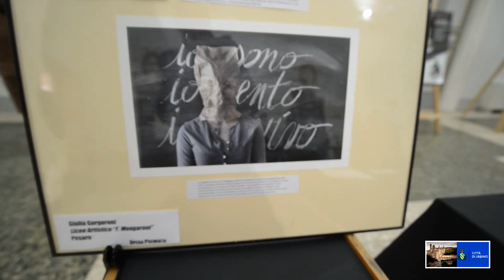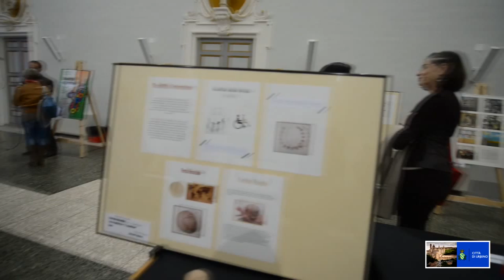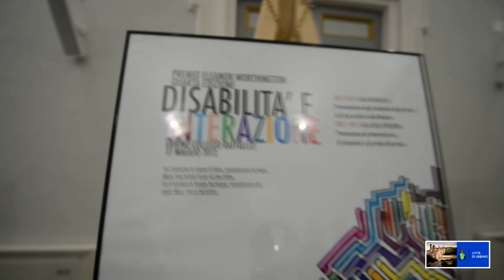Premio in ricordo di Eleanor Worthington edizione 2012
Si è svolta nella sede del Collegio Raffaello (Piazza della Repubblica)  la cerimonia di premiazione  del Premio in ricordo di Eleanor Worthington, giunto alla quarte edizione. Quest'anno il premio era aperto ai Licei  Artistici della Regione Marche, con la partecipazione di alunni delle classi quarte e quinte di ogni indirizzo. Il tema della selezione era «Disabilità e interazione».
L'appuntamento è una realtà ormai consolidata. Per l'edizione 2011/2012 hanno partecipato con dei lavori molto interessanti i Licei Artistici di Urbino, Fano, Pesaro e Macerata.  Il Premio ha il patrocinio del Comune di Urbino ed è sostenuto dalla Amministrazione del Legato Albani e da Urbino Servizi, oltre che, come al solito, dalla famiglia Worthington. Tutte le informazioni sono ora sul sito
Ecco i 6 vincitori, tutti a pari merito:Vincenzo Alfano - Liceo Artistico Scuola del Libro di Urbino Rebecca Boldreghini Liceo Artistico  A. Apolloni di Fano Giulia Gorgoroni Liceo Artistico F. Mengaroni di Pesaro Daniele Nicolini - Liceo Artistico  A. Apolloni di Fano Petra Zavodna  - Liceo Artistico Scuola del Libro di Urbino Classe 5A   Liceo Artistico  G. Cantalamessa di Macerata